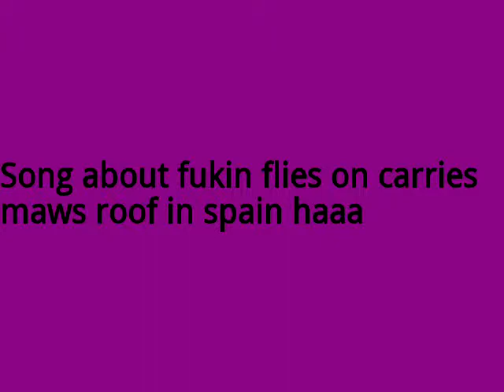FLYS ..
song about flys ..horrible flys in your face and brain.annoying as hell .funny if you didnt want that sandwich I made it up in spain .little spanish guitar .also my camel toe